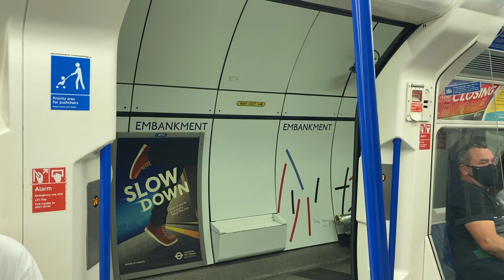Vlog 비 오는 런던 / A Rainy Day in London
2021년 7월.